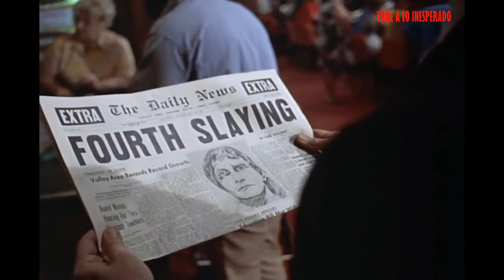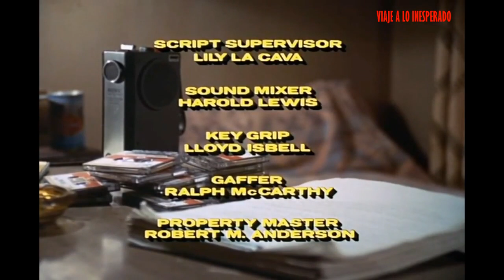KOLCHAK: EL VAMPIRO DE LA NOCHE (1972) 🔴 VISITA NUESTRO BLOG 👇 VIAJE A LO INESPERADO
🔴HACE TU DONACION AQUI👇

MERCADO PAGO👇
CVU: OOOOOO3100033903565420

The Night Stalker es una película para television estrenada en la ABC el 11 de enero de 1972. El guion fue escrito por Richard Matheson,  basado en una novela inédita original de Jeff Rice.

The Night Stalker obtuvo los ratings más altos que cualquier película para televisión de ese momento. Su exito continuo con una película de 1973 llamada The Night Strangler y un proyecto de película de 1974 titulada The Night Killers, que en su lugar se convirtió en la serie de televisión de 1974-75 titulada Kolchak: The Night Stalker, con McGavin retomando su papel en ambos proyectos. Un episodio de la serie titulada a "El Vampiro" fue una secuela real de esta película.

Sinopsis:
Kolchak es un periodista venido a menos que trabaja en un pequeño periódico en Las Vegas para pagar sus cuentas.
Pero cuando empiezan a ocurrir crímenes extraños en los que las víctimas mueren desangradas, nuestro héroe teoriza sobre la existencia de un vampiro.
Las autoridades y su editor se ríen de él pero Kolchak no está decidido a renunciar a su teoría, pese a los esfuerzos de las autoridades de encubrir las evidencias...

Dirección
John Llewellyn Moxey
Reparto
Darren McGavin
Carol Lynley
Simon Oakland
Ralph Meeker
Claude Akins
Charles McGraw
Kent Smith
Año
1972
País
Estados Unidos
Título original:
The Night Stalker (TV)
Duración
74 min.
Guion
Richard Matheson (Novela: Jeffrey Grant Rice)
Música
Bob Cobert
Fotografía
Michel Hugo
Productora
American Broadcasting Company (ABC)
Género
Thriller Terror Comedia Vampiros Telefilm